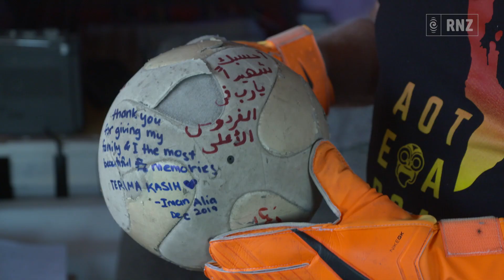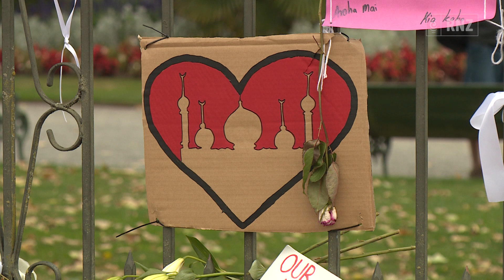A year on, a dad dreams of his son playing football in paradise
The father of Sayyad Milne, who was just 14 when he was killed at the Al Noor Mosque, says he dreams of his son kicking a football in paradise.

The Year 10 Cashmere High student was there with his mother for Friday prayers.